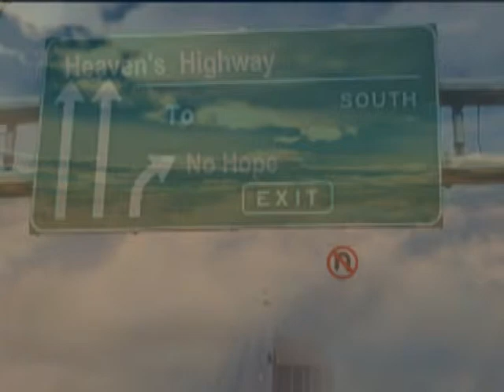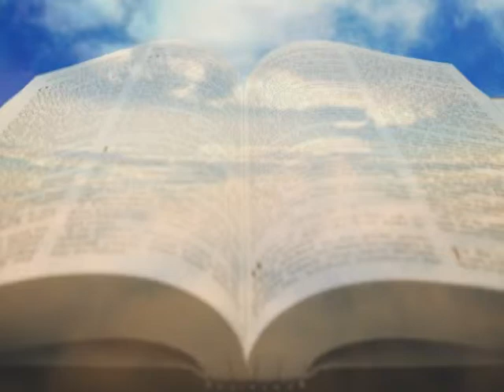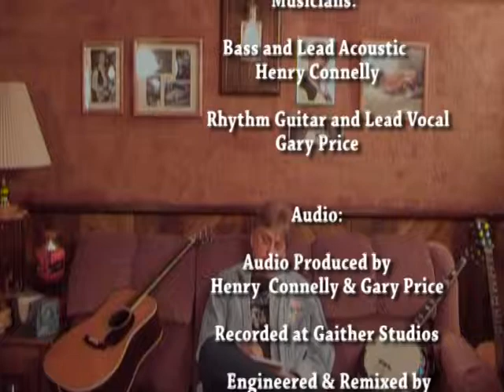Gary Price ~ Heaven's Highway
Heaven's Highway (Song starts after 1:54 intro) is a happy little uptempo song that I wrote as the B side to the "Coach Bob Fuller" 45 I recorded in 1980. This song simply touches on the teaching of living one's life according to the way God wants us to live so that we may all rejoice in eternal life. Heaven's highway touches on musical flavors and influences of Country, Folk, and a small taste of Blue Grass. Hope you enjoy this song and the meaning that it tells. The song starts after 1:54 intro. May God bless each and every one!. Thanks for listening. GP